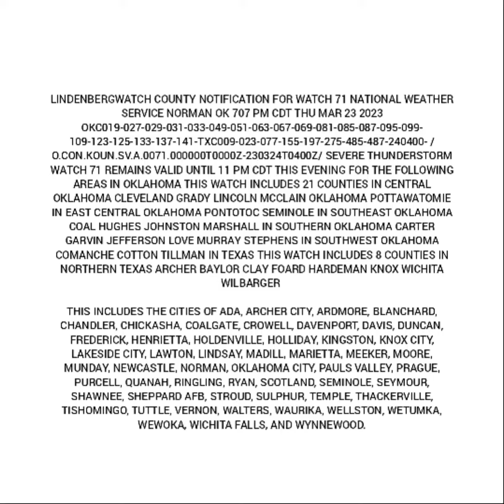Severe Thunderstorm Event #6 (Texas to Missouri/Arkansas border